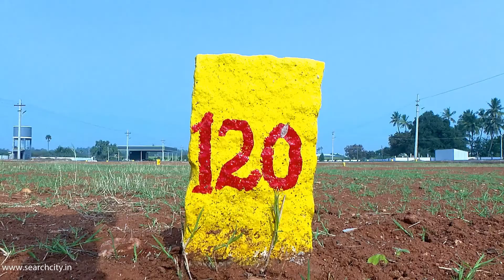Nandavanam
Nandavanam is Now At Tirupur,Mangalam Road. Green Garden Realty India Pvt Ltd Launched "Nandavanam" The Entrance Of Beautiful Homes in Tirupur. We Have Facilitated All Kinds of Advanced Features With RERA [Real Estate Regulation Authority] Approved Individual Plots. Is This Highly Features Empty Land With Fully Featured Homes.

We Have Placed @SearchCityTirupur As a Real Estate Promoter in Tirupur.